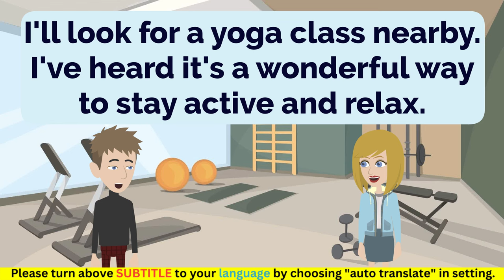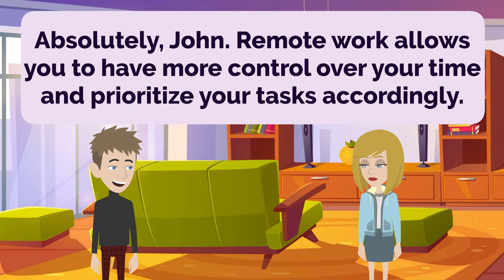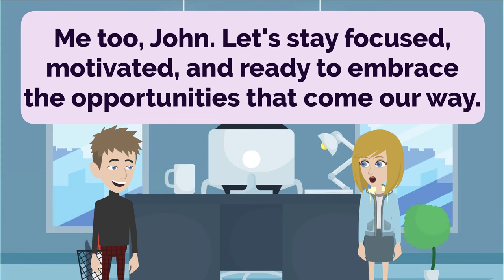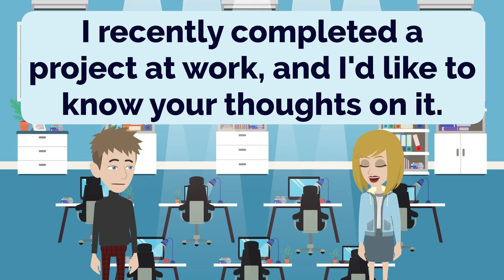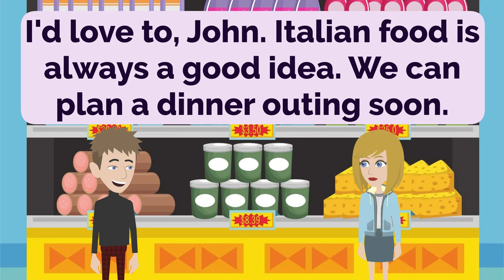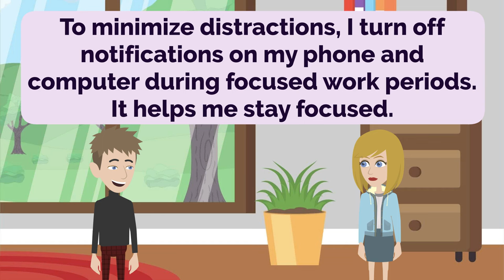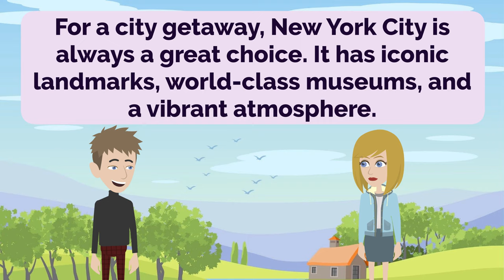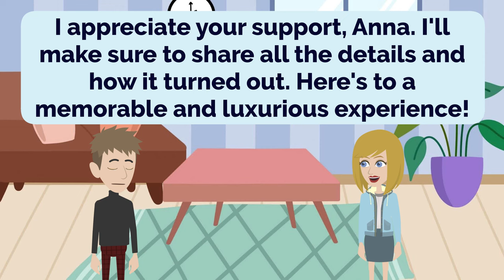English Practice Episode 133 - Practice English Everyday